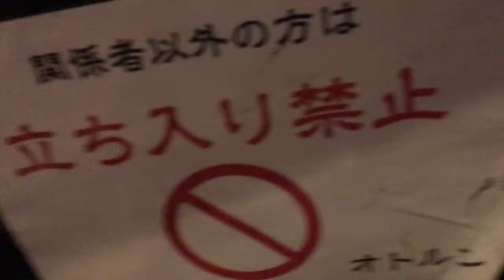Live play: Cassette Tape Loop 2019-02-16 - Mediumbuddha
Two cassette decks, and tape loops.
2つのプレイヤーを使い、テープを無限ループさせて演奏しています。

2019/02/16 @ Shiroishi Pigsty (Sapporo, Hokkaido, Japan)

Loop Sample from...
A Beginning (Piano arranged by Mediumbuddha) - THE BEATLES
Storywriter - SUPERCAR